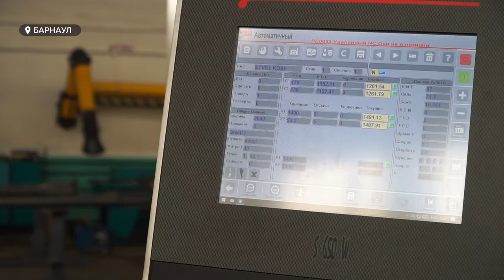В правительстве края подвели итоги социально-экономического развития за 2021ый год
Экономика Алтайского край восстановилась и даже превзошла уровень доковидного времени. В правительстве края подвели итоги социально-экономического развития за 2021ый год. С докладами выступили руководители профильных министерств